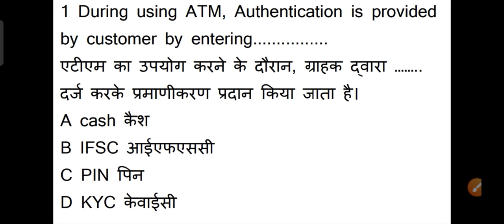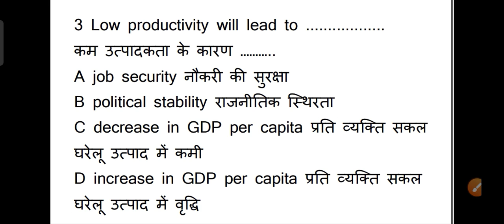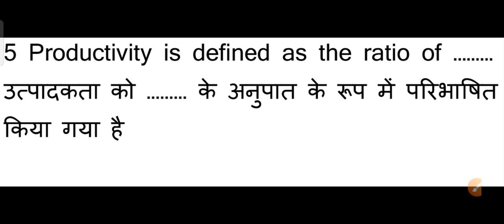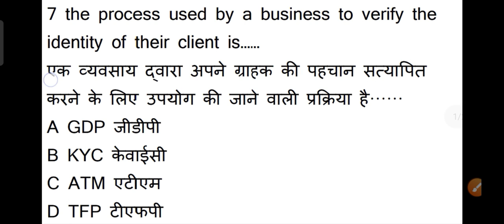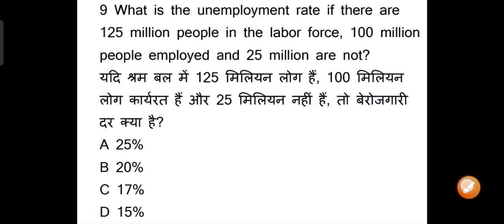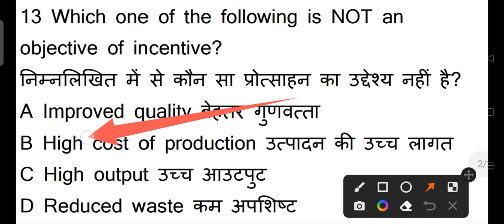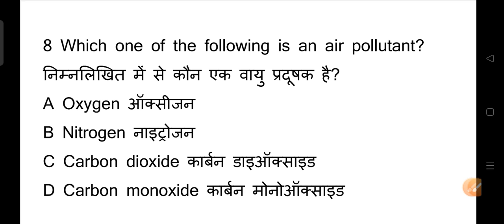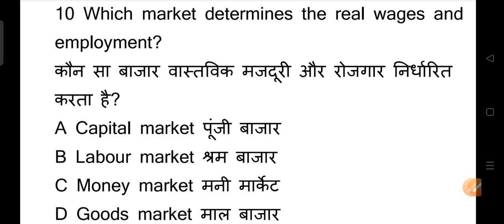iti 19 August paper||employability skills 2nd year||2nd year Employabitiy skills paper 2022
ITI 17 August 2022 Exam Paper | EMPLOYABILITY SKILLS 2nd Year| ITI 14 August Paper

हेलो दोस्तो मै आपका अपने Electronics And Mechanic Study Channel पर स्वागत करता हूँ-

ITI 9 August 2022 Exam Paper
9 Aug iti cbt exam paper 2022

EMPLOYABILITY skills 2nd year global iti
electrician theory 2nd year global iti
iti updates
iti exam paper today

iti 10 August 2022 exam paper
iti exam question paper 2022
EMPLOYABILITY SKILLS 2nd year
EMPLOYABILITY SKILLS today iti cbt exam paper
10 Aug iti exam paper

iti 2nd year Employability skills, iti Employability skill exam paper 2nd year,